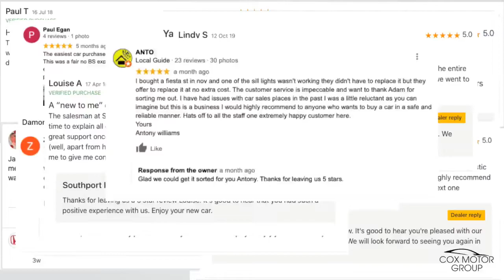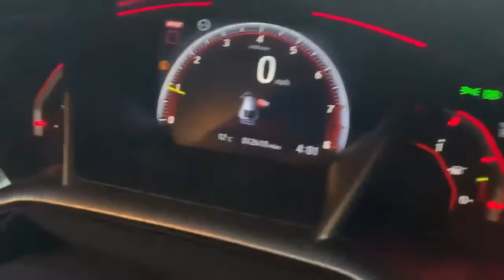Honda Civic 2020 2.0 VTEC Turbo Type R GT | Southport Honda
Honda Civic 2020 2.0 VTEC Turbo Type R GT.

This vehicle features:
20in Alloy Wheels - Piano Black Alloy Wheels
2x USB Jack and HDMI Jack
Adaptive Damper Suspension System - ADS - Front and Rear Suspension
Blind Spot Information including Cross Traffic Monitor
Bluetooth Hands Free Telephone - HFT
Centre Type R Triple Exhaust with Finisher
Climate Control Dual Auto Air Conditioning
Collision Mitigation Braking System - CMBS
Deflate Warning System - DWS
Digital Audio Broadcast - DAB+
Driver and Passenger One Touch Power Window - Up-Down
EBD - Electronic Brakeforce Distribution
Electric Windows - Remote Key Fob
Electrically Retractable Door Mirrors
Electronic Parking Brake with Automatic Brake Hold
Forward Collision Warning - FCW
Front Fog Lights - LED
Front Side Airbags
Fuel Filler - Capless
Headlights - Dusk Sensor
High Beam Support System - HSS
High Power Audio - 11 Speakers
Honda CONNECT with GARMIN Navigation
Intelligent Adaptive Cruise Control
Interior Inlays and Air Outlets with Red Trim
LED Headlights
Lane Departure Warning - LDW
Lane Keep Assist System
Parking Sensors - Front and Rear
Passenger SRS Airbag with Cut Off Switch
Privacy Glass
Rain Sensing Windscreen Wipers
Rear One Touch Power Window - Up-Down
+ MORE!

Come and visit us at Southport Honda to see our latest cars: Southport Honda, 53-55 Southport Road, Scarisbrick, Southport, Merseyside, PR8 5JF